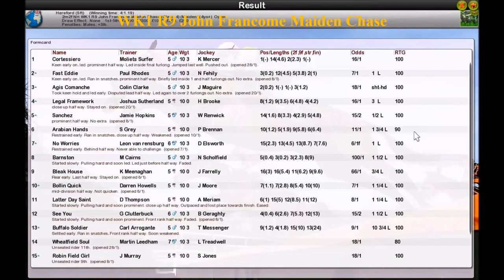NH WK1 R9 John Francome Maiden Chase